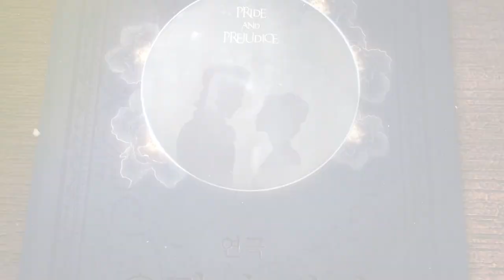[오만과 편견] A1 인터뷰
연극 오만과 편견
A1役

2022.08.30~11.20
예스24스테이지 3관